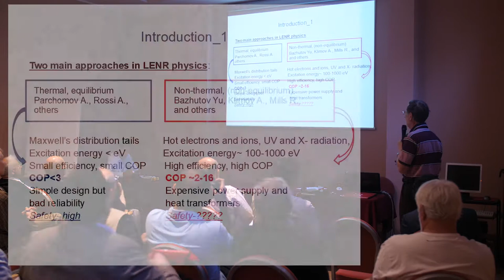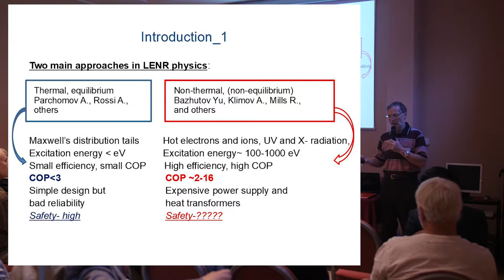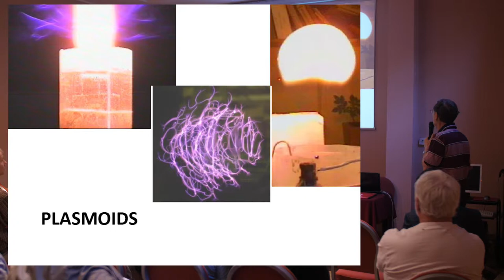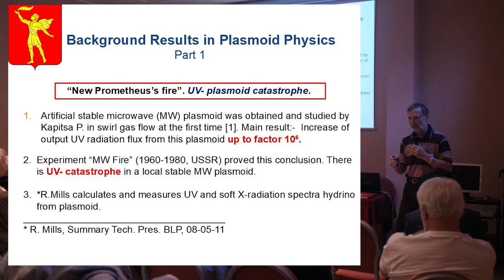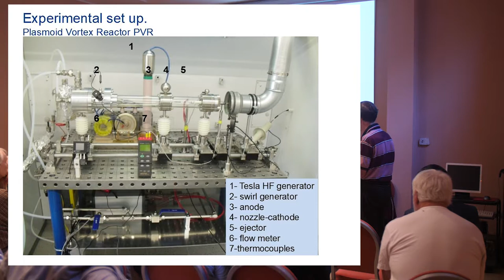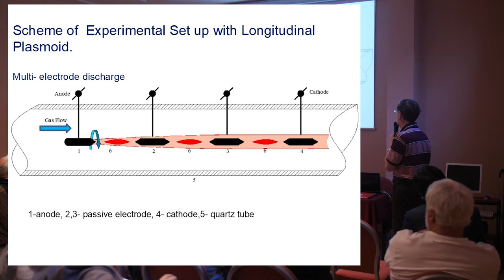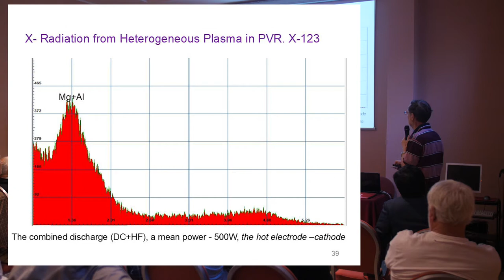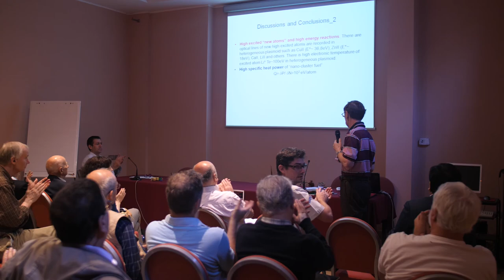ASTI WORK12 - KLIMOV– Interaction Of Hydrogen Atoms And Ions With Erosive Metal Clusters In Heterog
12th International Workshop on Anomalies in Hydrogen Loaded Metals